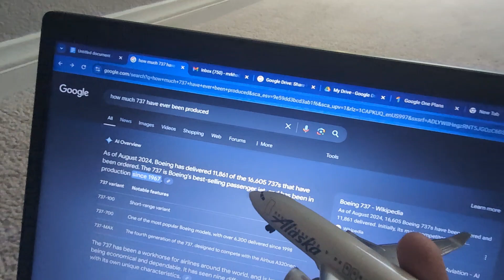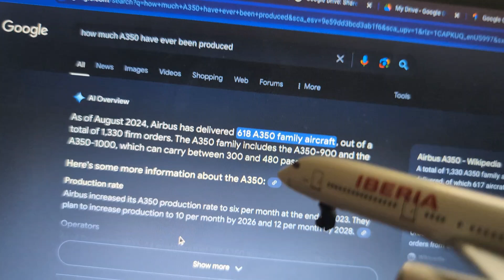Battle for Personal Airport 5: Duplication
MAISNSBSH